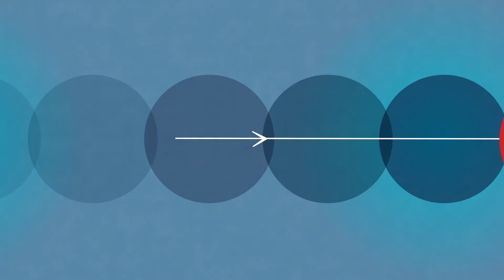Conga Novatus success story: Preferred Hotels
Hear why Preferred Hotels trusts Conga Novatus to help the contract team save time and strengthen tracking & compliance throughout the contract lifecycle.